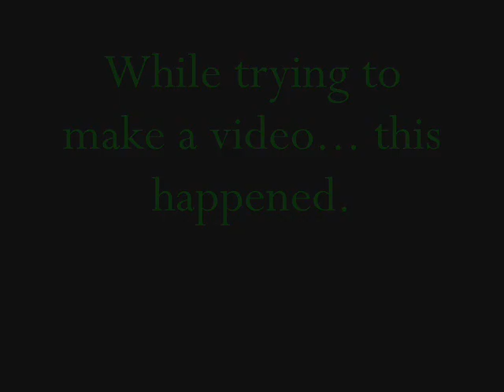poop on my hand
haha. comment rate and sub